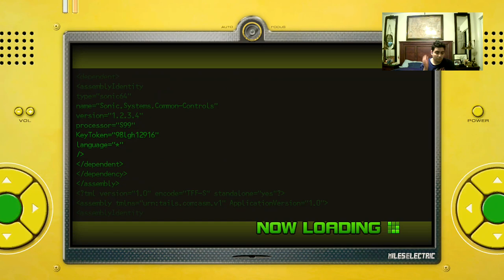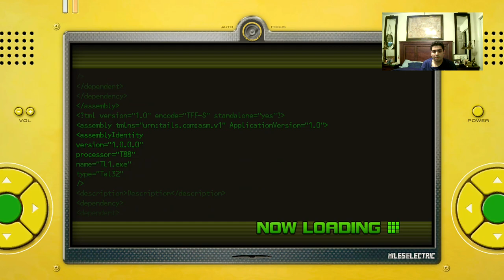Let's Play Sonic Unleashed [Xbox 360] Part 1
In this game, Dr. Eggman set a trap for Sonic and drained all of the Chaos Emerald’s energy and he unleashed Dark Gaia by breaking the planet apart! With Dark Gaia unleashed, Sonic transforms into a Werehog and got sent out of space. Now it’s up to Sonic to restore the Chaos Emerald’s power and fix the planet!

• Windmill Isle Act 1 (Day)
• Windmill Isle Act 2 (Day)
• Windmill Isle Act 1 (Night)
• Tornado Defense Act 1
• Savanna Citadel Act 1 (Night)
• Savanna Citadel Act 1 (Day)
• Savanna Citadel (Day) Boss: Egg Beetle
• Green Chaos Emerald Restored
• Matsuri (Day) Hot Dog Mission: Battle Levels 1-3 (When you die, you will have to start the level all over.)
• Rooftop Run Act 1 (Night)
• Exorcise Citizens Tutorial (Raimondo, Professor Pickle’s Assistant, Frederica, Dora, and David)
• Exorcise Citizen 1 (Barbara)
• Exorcise Citizen 2 (Aida)
• Stomping Boots Found in Holoska
• Cool Edge Act 1 (Day)
• Dragon Road Act 1 (Night)
• Dragon Road (Night) Boss: Dark Gaia Phoenix
• Red Chaos Emerald Restored
• Wall Jump Boots Found in Spagonia